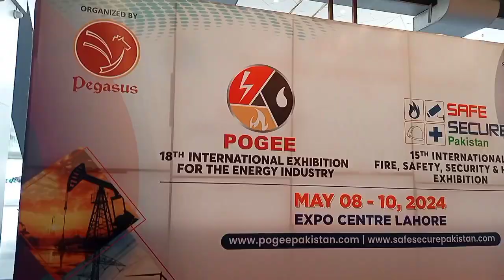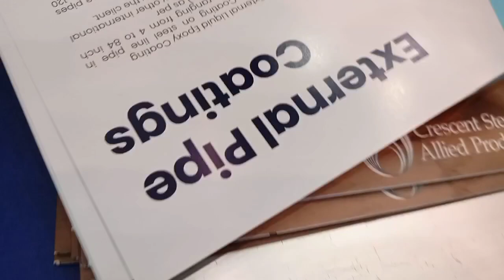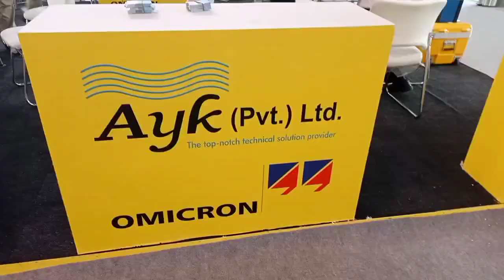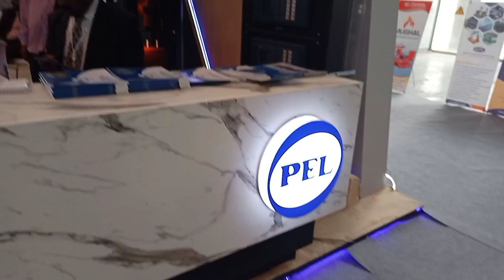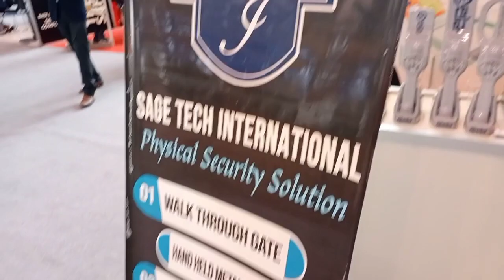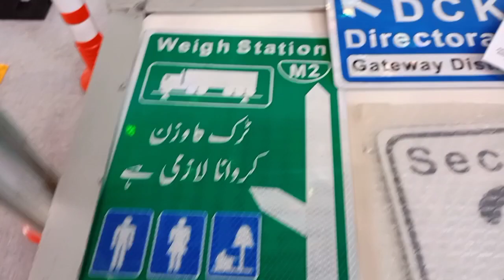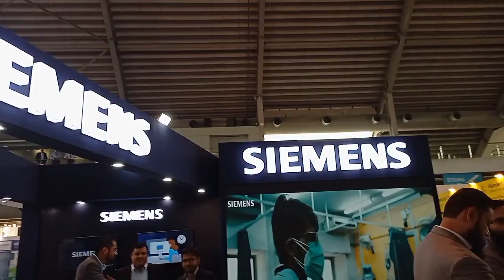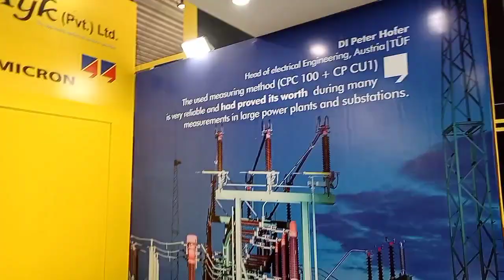18TH 2024 INT EXHIBITION ENERGY INDUSTRY/SAFE SECURE PAKISTAN/15TH INT FIRE SAFETY SECURITY HEALTH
farukh afzal fabulouse#@farukhafzalfabulouse#@farukhafzalfabulouse
farukhafzalfabulouse farukhafzalfabulouse knowledgeforall best laptop#ever#motivation#information#wholesale#laptop#in#lahore#pakistan#low#price#laptop#for#students#boys#girls#come#for#your#very#best#and#cheapest#low#price#laptop#ever#you#want#come#and#hurry#kahin#der#na#ho#jae#come#fast#come#fast#this#whole#saler#is#the#best#ever#i#met#any#whole#saler#your#laptop#is#waiting#for#you#
Knowledge for alL Knowledge for allKnowledge for all # Laptop Wholesale Market in Pakistan # Cheapest Laptops # Laptop Wholesale Market # Imported Laptop
In this video we will show you laptops and tell you their price. You can purchase used laptop in Wholesale rate . We just made video for information & motivation
Cheapest laptop market in pakistan
Container Market
 laptop market lahore
Laptop Market -
laptop  - cheap laptops
wholesale laptops - laptop accessories
Laptop Wholesale rates in Lahore - sasta laptop
laptop prices
Cheap Clothes Laptops Camera
laptop container - Wholesale Laptop Market
Cheapest Laptop Market  - Container Market
Hp Laptop - Sony laptops
Panasonic laptop - dell laptop
business
small business ideas in pakistan
online business
small business ideas
business talk
container market
we hope you all my viewers best information & knowledge
and avail opportunity best prices
your respected

Farukh Afzal Fabulouse